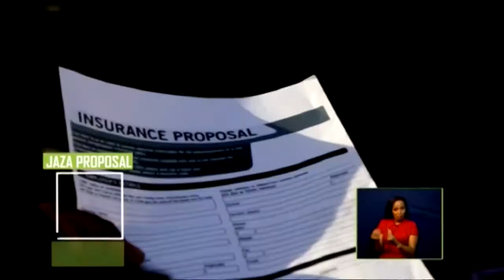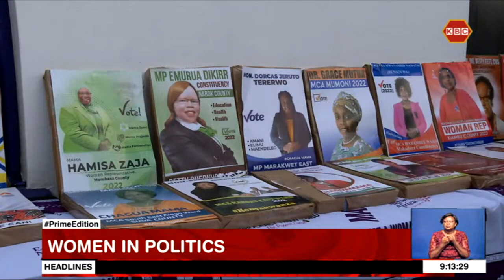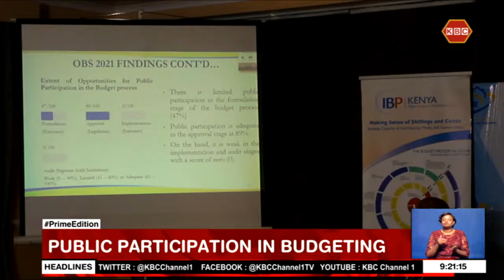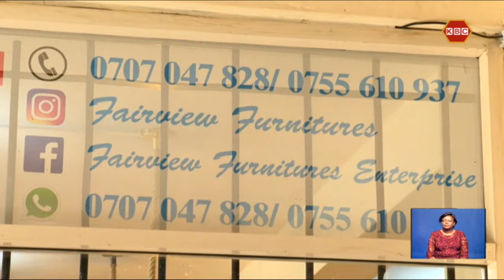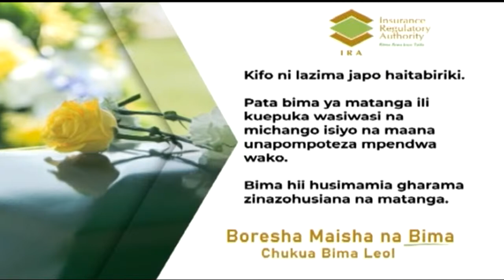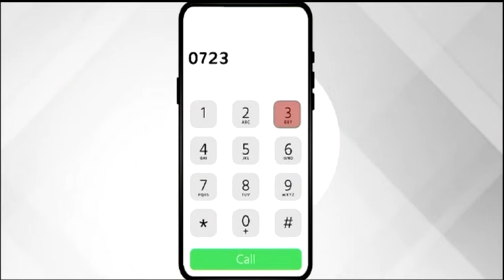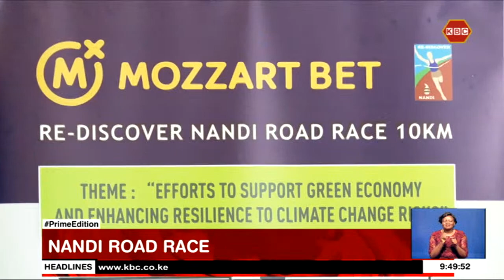LIVE: Prime Edition with Cynthia Nyamai II 2nd June 2022 II